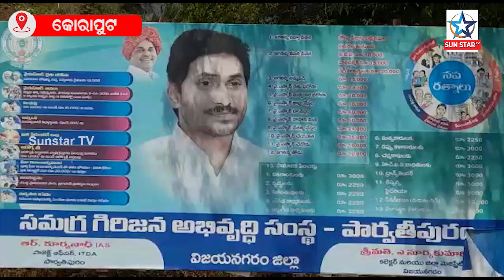କୋଟିୟାରେ ଜିଲ୍ଲା ପ୍ରସାସନର ତାଗିଦ ପରେ ବାରମ୍ବାର ଅନୁପ୍ରବେଶ କରୁଛି ଆନ୍ଧ୍ର